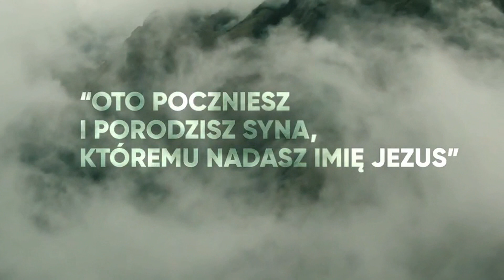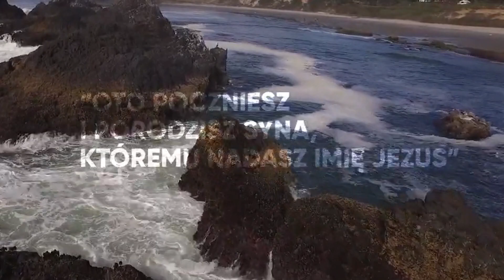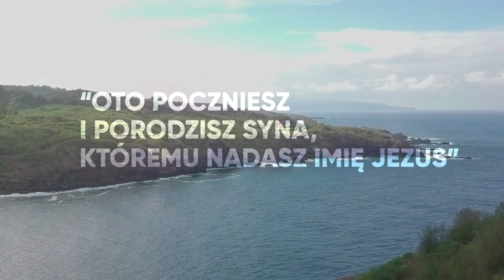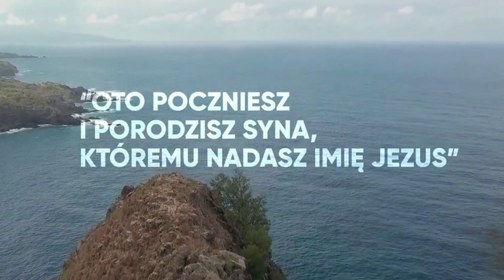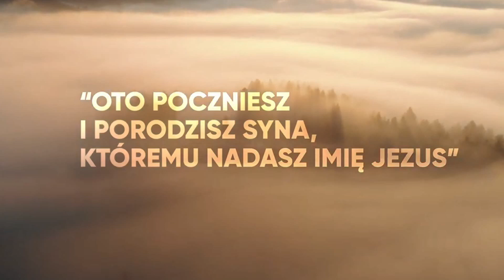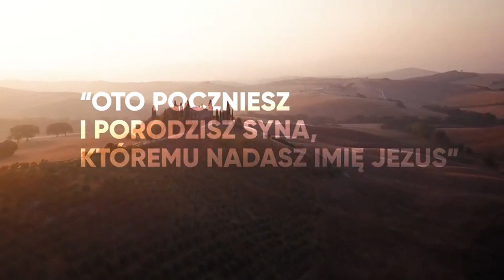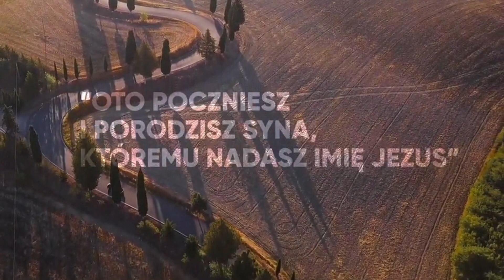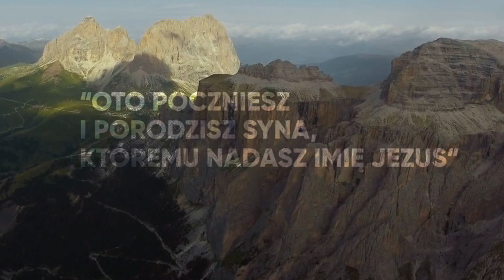JEZUS SYN MARYI - Lektura duchowa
Rekolekcje z Maryją.
Módl się w Jej obecności.
Czas osobistej modlitwy to najważniejszy czas tych rekolekcji.